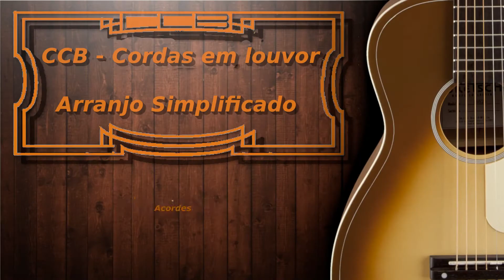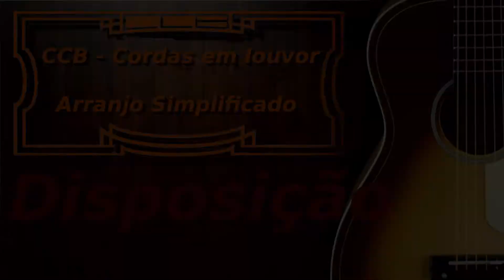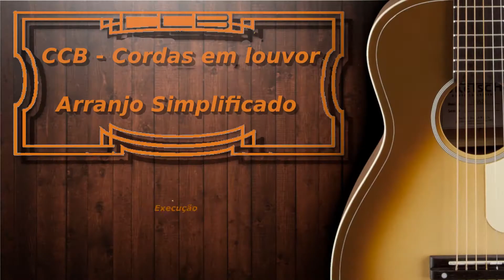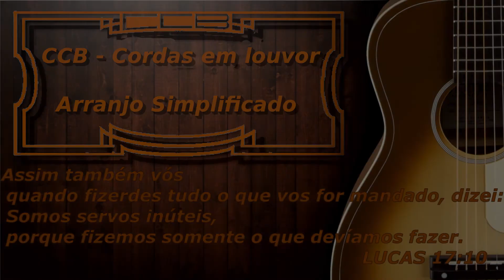Sou servo inútil, ó Deus piedoso | hino 260 | V. aula de violão arr. simplificado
Sou servo inútil, ó Deus piedoso(hino 260) Vídeo aula de violão arr. simpl.(CCB - Cordas em louvor)

Neste vídeo nós vamos aprender a como tocar o hino 260 (Sou servo inútil, ó Deus piedoso) no violão de uma forma simples e da mesma altura que é cantado na igreja para que em uma visita ninguém fique sem tocar caso tenha também algum instrumento orquestral.
vamos aprender acordes, disposição e batidas, bem como o exemplo para você tocar comigo
Perdão pela voz que não ajuda
Deus abençoe!

Marcador de tempo (time stamp)
00:00 Introdução
00:36 Acordes
02:31 Disposição dos acordes
05:21 Batida
06:51 Execução do Hino
09:21 Agradecimentos

Destinado a todos que tenham interesse em aprender tocar hinos no violão

Sou servo inútil, ó Deus piedoso

D      A        D     G                   D  A
Em   B7      E4(9) Em   G                  A
Sou sempre fra  -  co, sinto-me faltoso
D                     G         E               A    A7
Nesta imprudência, rogo clemência
D A D Fm G A D
Lava a minha al - ma, clamo a Ti, Senhor

Sou servo inútil, servo imperfeito
Vi - vo ansi - o - so   para ser aceito
Podes limpar-me, justificar-me
Se Tu o quiser - es  nada impedirá

Sou servo inútil neste caminho
Sem Teu cuida -  do, que farei sozinho?
Este Teu filho roga auxílio
Ouve meu pedi - do: "Compaixão, Senhor!"